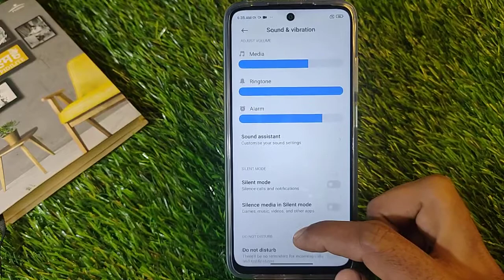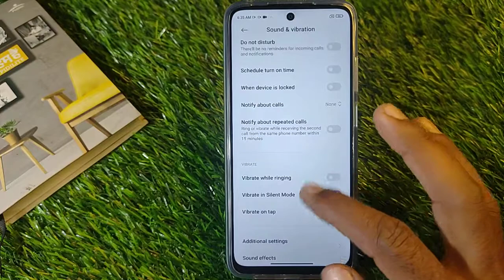How To Off Touch Sound in Xiaomi 11i, Xiaomi 11i Me Touch Sound Off Keise Kare,Touch Sound On/Off